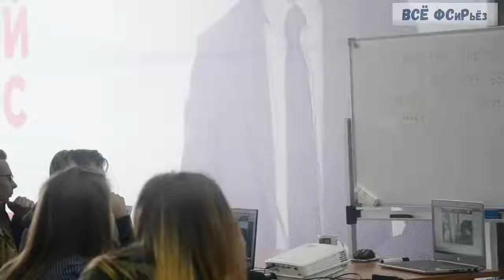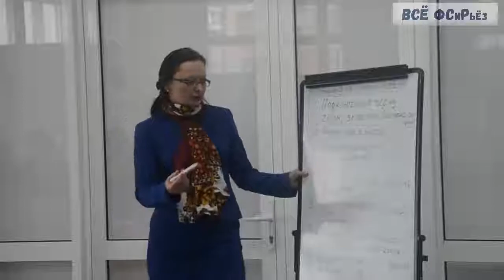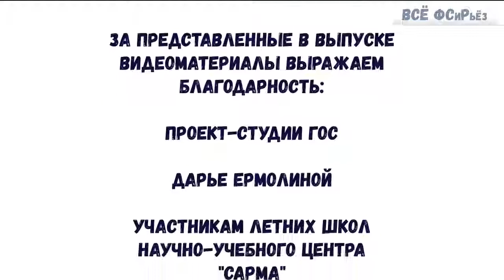«Всё ФСиРьёз» Новости факультета сервиса и рекламы. Выпуск 8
В новом выпуске: обзор новостей, сюжет о летних школах в Сарме, отзывы студентов о стажировках в Болгарии и Испании, а также практичные советы по борьбе с прокрастинацией.